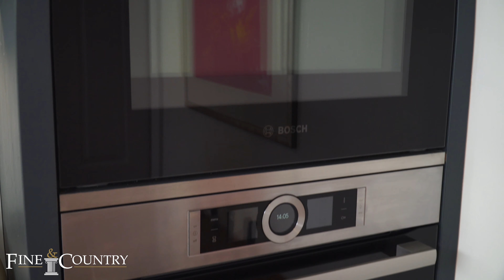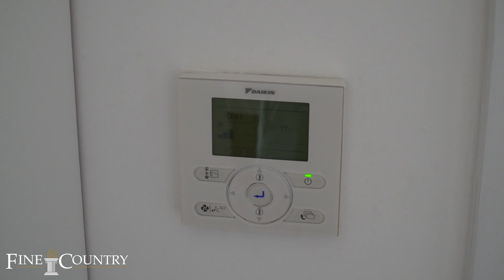Lock Road, Richmond, TW10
A wonderful four bedroom semi-detached home situated that has been meticulously finished throughout. Arranged over three floors, the property briefly comprises a front reception, study/home office and a fabulous open plan kitchen/dining/family room to the rear complete with fully integrated kitchen and bi-fold doors opening onto a south facing rear garden. On the first floor there are three well proportioned double bedrooms and a stylish family bathroom. The top floor hosts the principal bedroom with benefits from a dressing room, modern en-suite bathroom and air-conditioning. Additionally the property also benefits from a downstairs w/c, utility room and off street parking complete with EV charging point.

Situated just moments from beautiful Ham Common which ticks all the boxes of a quintessential English village with its ancient pond and an 18th century Inn along with the gorgeous common itself. Residents also benefit from the local amenities on offer at Ham Parade as well as more expansive options in Richmond town centre where you will find a superb selection of shops, restaurants and bars. Just a few hundred metres away is Richmond Park, the largest of London’s Royal Park’s and famously home to red and fallow deer that roam freely within much of the 2360 acres on offer. Richmond train station offers a direct and rapid service into London Waterloo, as well as the District Underground Tube and overland line to Stratford, via North London. There are a selection of high performing schools in the area including The German School, The Russel School and Tiffin Girls School in Kingston.